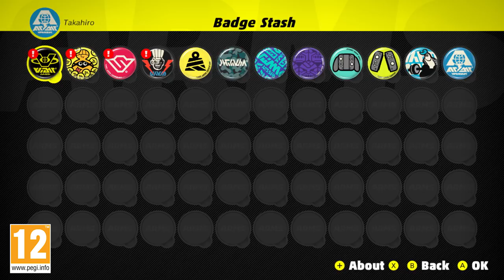ARMS – Ver. 3.2 Trailer (Nintendo Switch)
New features are coming to ARMS later this month via a free update.